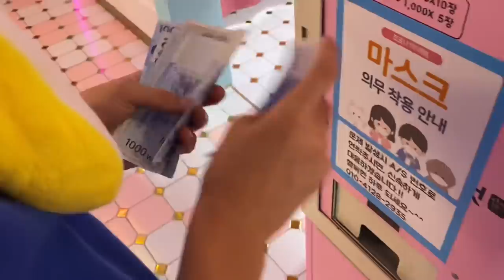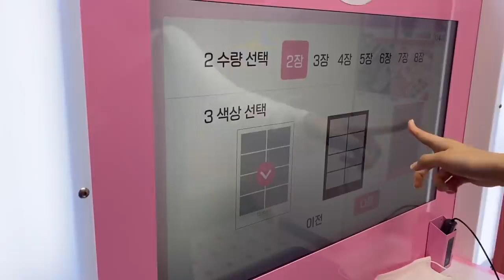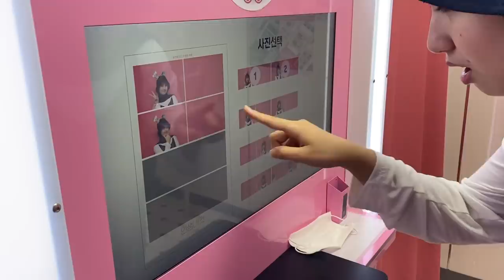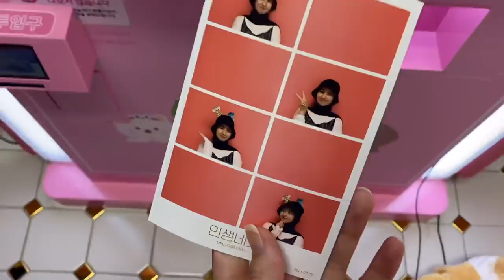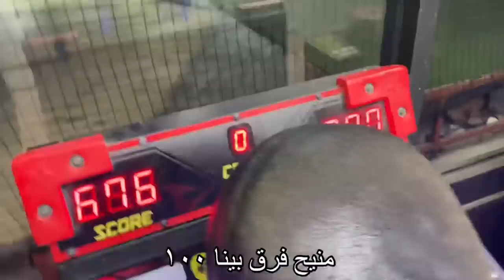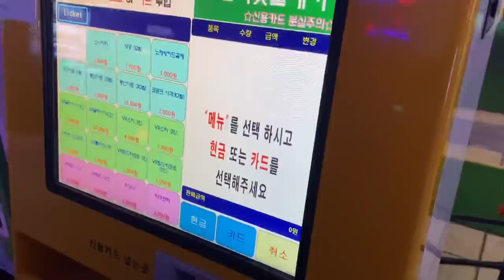كيف قضينا عيد الاضحى في كوريا ؟! 🐑🇰🇷How I spent Eid al-adha in Korea ?!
كيف قضيت العيد الاضحى في كوريا ؟؟ how I spend Eid al-adha in Korea 🇰🇷